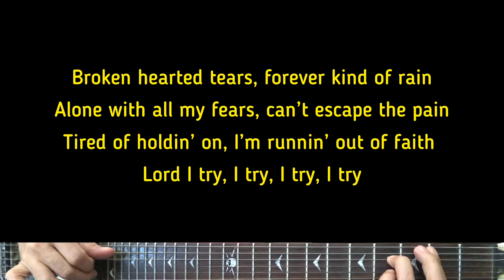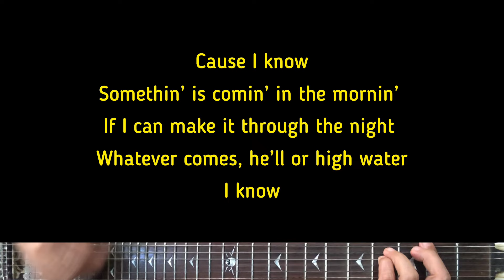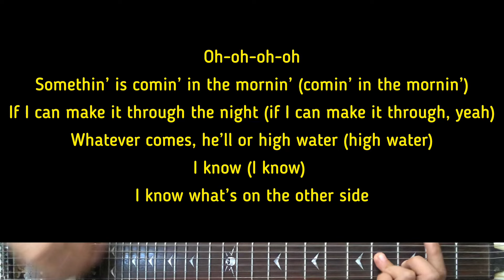Tori Kelly - High Water | Karaoke Guitar Instrumental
Artist - Tori Kelly
Tori Kelly (Title) High Water